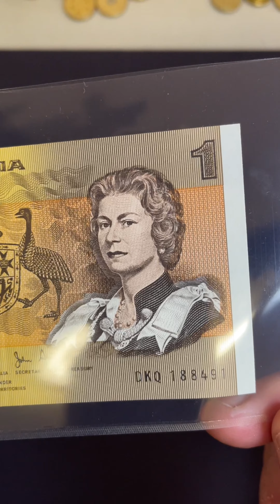GIVEAWAY: 1982 AUSTRALIAN ONE DOLLAR NOTE $1 BANKNOTE (Giveaway)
Welcome to Coin Collecting and Detecting!

This channel is about searching and valuing interesting coins, banknotes, including rare, valuable, errors, foreign, historic, gold and silver.

From searching the beaches close to home to sorting through Australian coins and banknotes. Learn how to value coins and banknotes and make money collecting as I have.